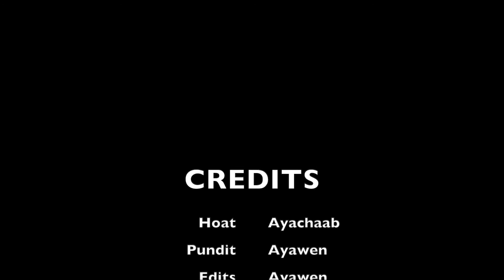supa strikas var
Talk show on pros and cons of Video Assistant Referee (VAR) system in football.